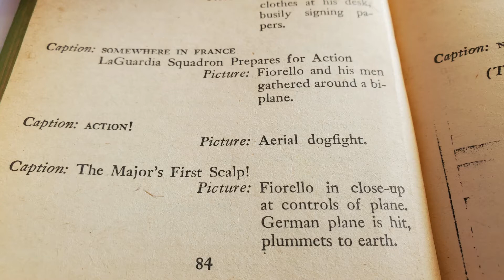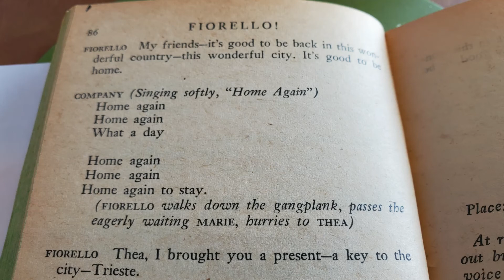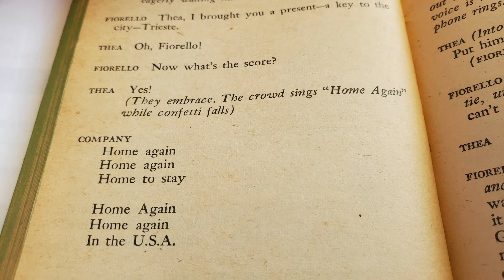Fiorello 1 13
Home Again